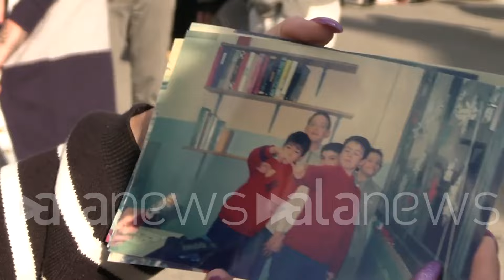Funerali Manuel Mastrapasqua, gli amici: "Timido e introverso, era brava persona"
Il ricordo dei conoscenti a Rozzano: "Speriamo venga fatta giustizia"

Cronaca (Rozzano (Milano)). "Lui era così, con questo visino qui, un'anima buona, un po' timidino e introverso, ma lo sguardo di Manuel è quello che non ti dimentichi mai". È il ricordo che Michela, ex compagna di classe di Manuel Mastrapasqua, racconta ai cronisti fuori dalla chiesa evangelica di Rozzano, nel Milanese, mostrando le foto delle scuole elementari che ritraggono il 31enne ucciso con gli amici. Durante la cerimonia funebre ha letto un messaggio anche Simone, che si unisce al ricordo: "Una brava persona, una brava famiglia. Nient'altro da dire se non bravo. Speriamo che venga fatta giustizia una volta tanto in Italia", dice commosso.  (Sebastiana  Risso/alanews)

momenti come questi è giusto piangere giusto essere indulto abbiamo bisogno di questo momento per esternare il dolore che sentiamo io di lui porto come ho detto proprio un'anima buona pura e quando giocavamo insieme se all'asilo che alle elementari e quel sorriso timido introverso mi porto dietro la sua gentilezza e questo non so aggiungere altro veramente se non è una splendida persona  il ragazzo buono non faceva male una mosca veramente un ottimo amico compagno di classe A dell'asilo delle elementari e parliamo stampato delle foto che vogliamo dare alla sorella un'anima buona un po' timido introverso quando ci chiamiamo amo i Pokémon da bambini era bravissimo era proprio bravo brava persona con tutti mai per quello che mi ricordo da bambino ragazzino mai una parola fuori posto ma è un comportamento sbagliato era tranquillo bravissimo brava persona brava famiglia nient'altro da dire Sono bravo Speriamo che venga Fatta giustizia una volta tanto in Italia  per il resto Purtroppo siamo qui oggi ma è andata